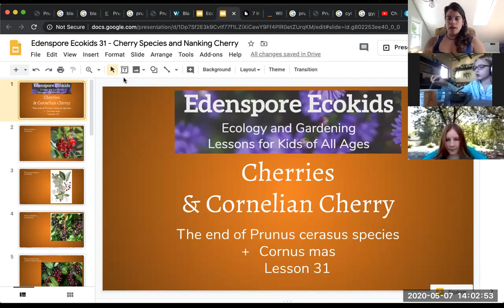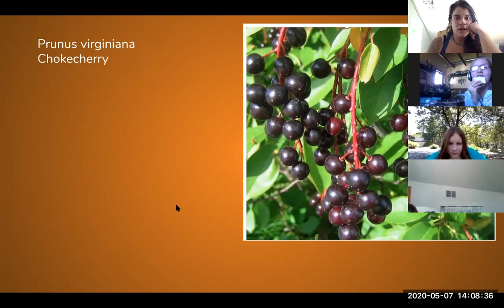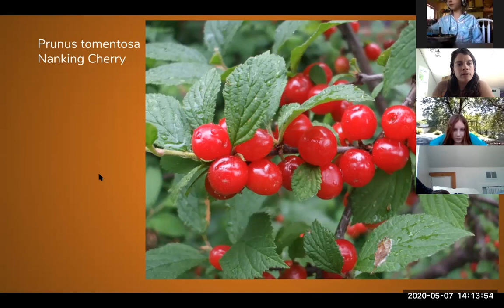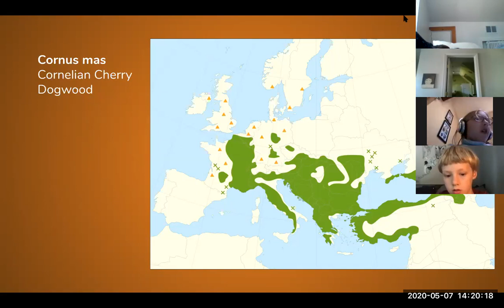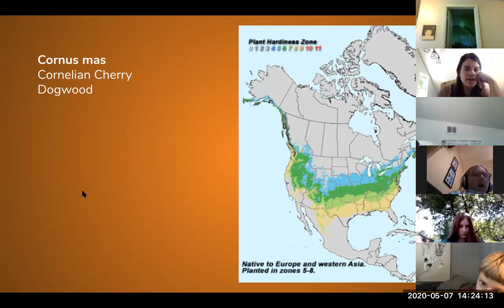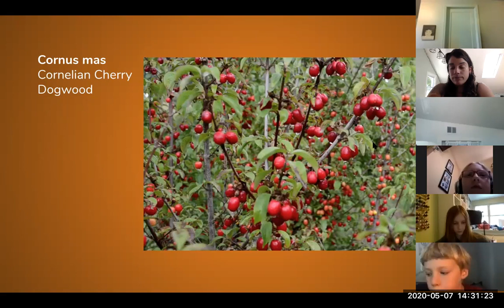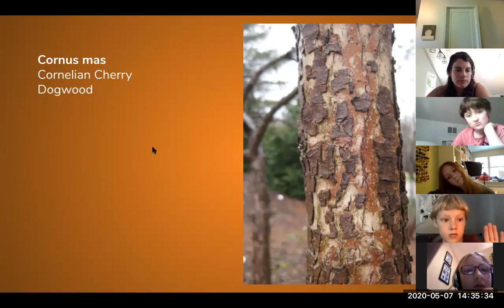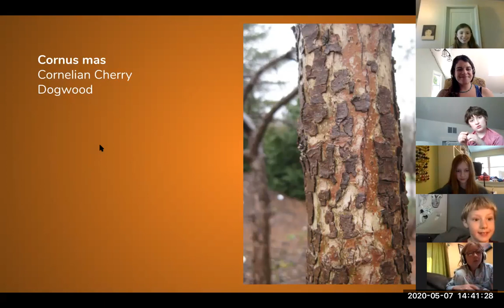Ep. 31: Cornelian Cherry (Cornus mas) - Homeschooling Plant Lessons - Edenspore Ecokids 2020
JOIN US LIVE FOR THE NEXT CLASS! You can view this video along with a more detailed slideshow and other resources by going . The last lesson in our week about cherries involved a quick whirlwind of other Prunus genus cherries commonly known as Pin Cherry, Cherry Laurel, Chokecherry, and Nanking Cherry, and then it ended with a more in-depth exploration of The Cornelian Cherry, a tree or shrub not in the Prunus genus, but rather in the Dogwood Family (Cornaceae). It's a wonderful substitute plant for both tart cherries and cranberries, and it can be grown in far more soil and climate conditions. Dive into this lesson to learn more!

This is the 30th archived recording of a 4-day-per-week class that emerged as a Free offering for Children and their Parents stuck at home during Coronavirus (COVID-19) stay-at-home orders, originally recorded on May 7th, 2020.

Remember that YOU CAN JOIN US LIVE for these lessons and ask your questions as they come up! All ages are welcome, though it seems a natural group is forming ranging from 7-12 years old. Live sessions are held at 2pm EST Monday through Thursday, last 40 minutes, and can be joined via the teacher's private Zoom room (always All archived videos from this series with links to activities and more resources can be found on Robyn's

About the teacher: Robyn Mello, owner of Edenspore Design (edenspore.com), has been teaching her love of the Earth to people of all ages for over a decade through lessons on planting, foraging, cooking, preserving, permaculture design, gardening, herbalism, identification, art, music, and more! It is her goal through these lessons to instill in the upcoming generation of young people more about caring for the planet, caring for each other, and caring about the future--one plant or mushroom species at a time!